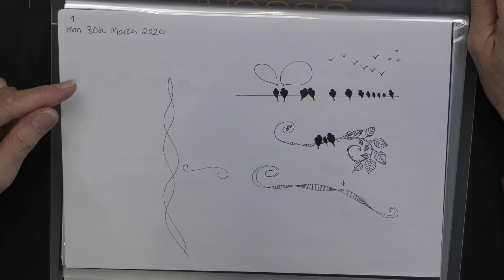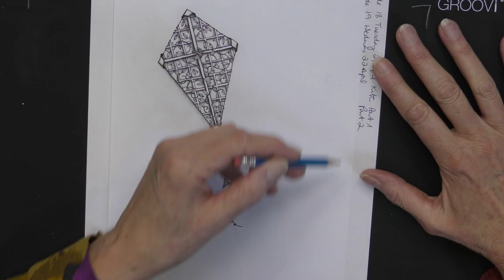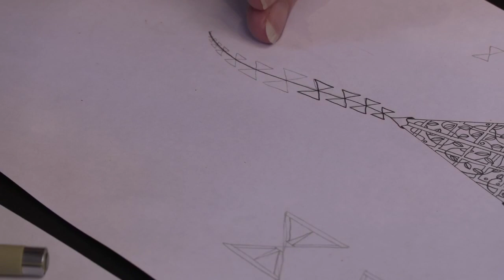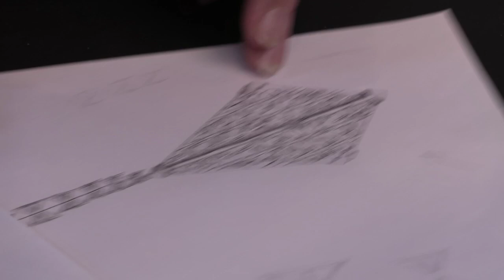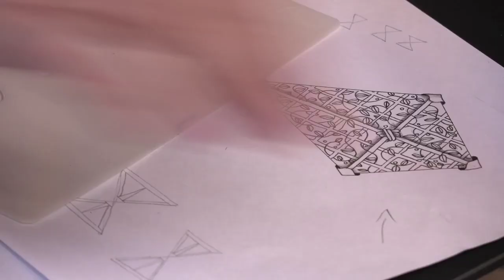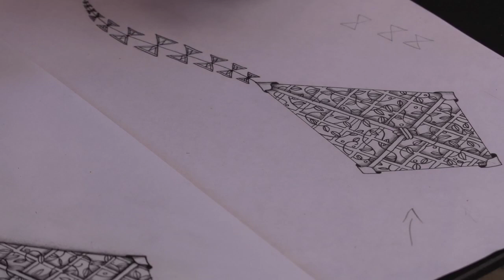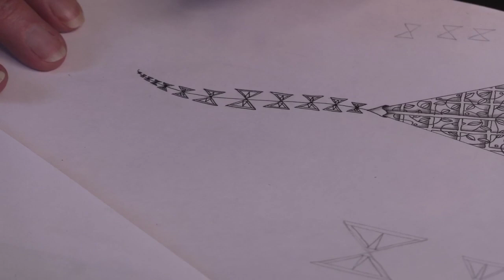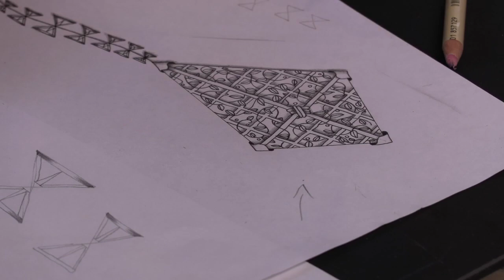🔴 Clarity LIVE from the SHAC Shack - Episode 19 - Let's Fly a Kite Day 2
Let's put a tail on our kite!